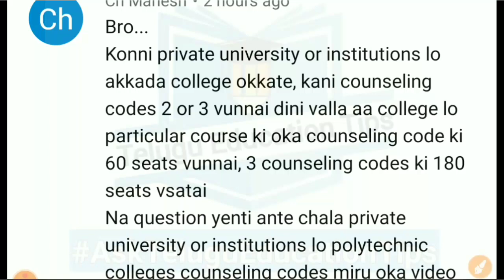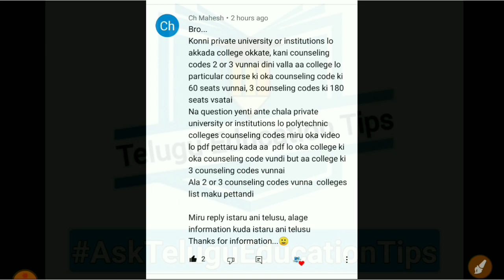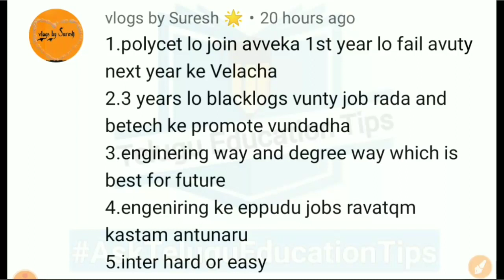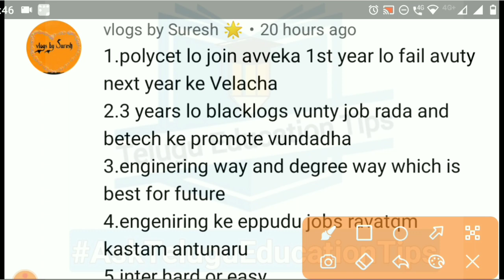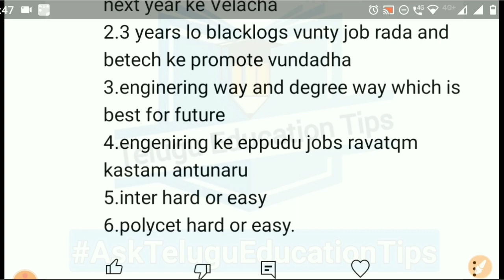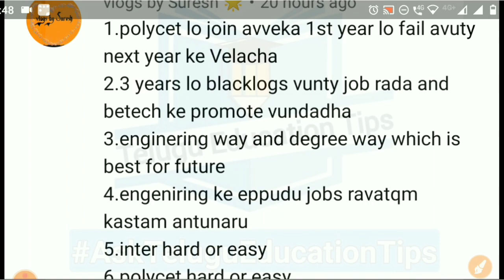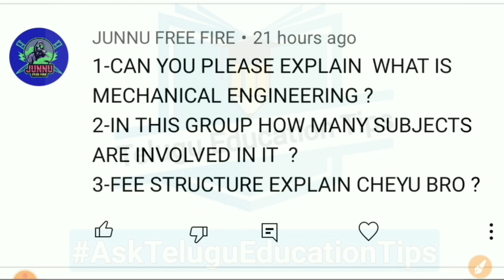AskTeluguEducationTips Series Episode 309 students asked doubts answered in 30/6/22 in telugu